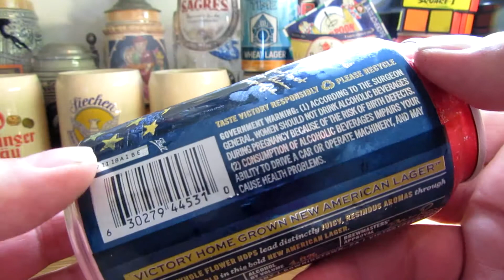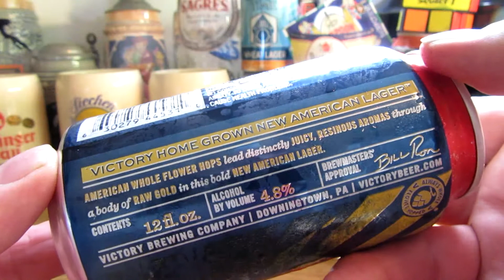victory brewing co. , home grown lager , RONS BEERS & TOOLS, #356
Victory Brewing Co. Downington PA. HOME GROWN AMERICAN LAGER. With Centennial, Mosaic, Azocca, Cascade, Chinook, & Citra hops.4.8 % ABV.